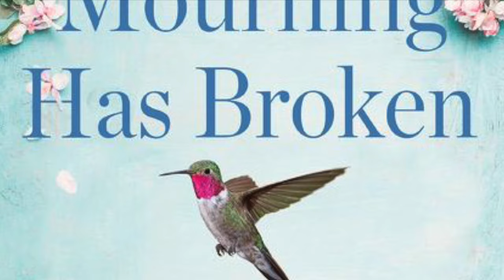Not a Mourning Person with Erin Davis: Welcome to the Club.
Welcome! This is a first in what will be many grief briefs - my short videos that will show you're not alone in your mourning. I'm a bereaved parent, but more than that, I'm hoping through our experiences to help. Erin